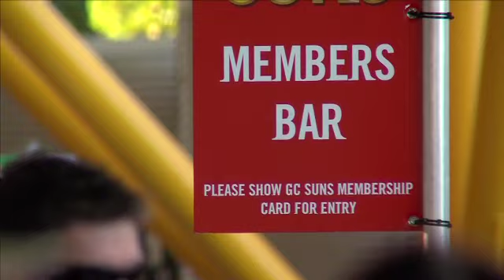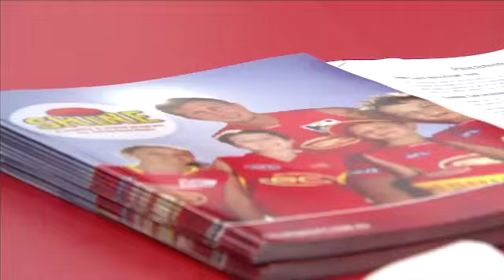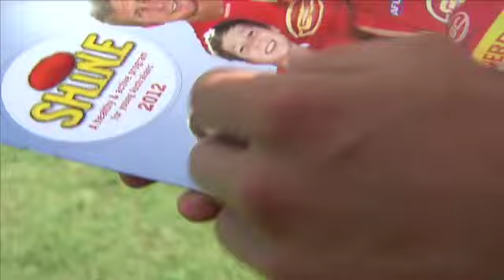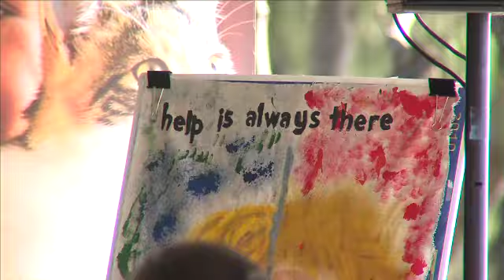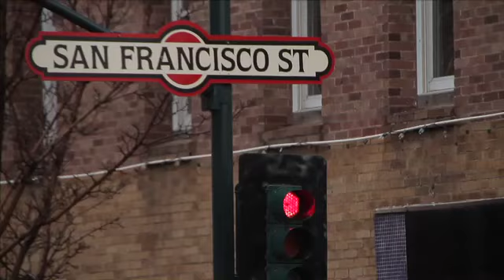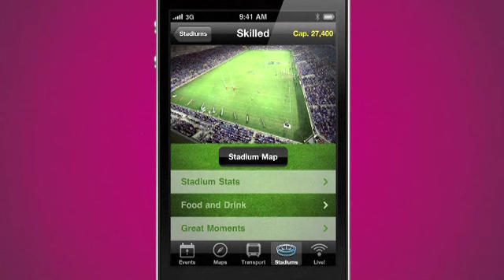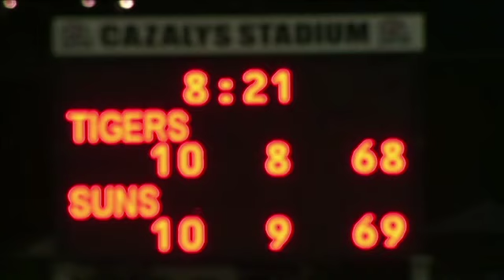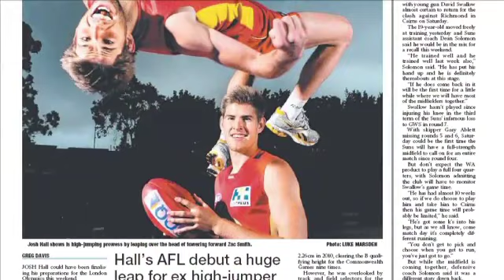SUNS TV - Round 22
Tune into SUNS TV, your access all areas pass to the Gold Coast SUNS!